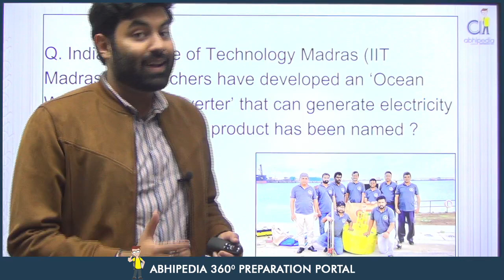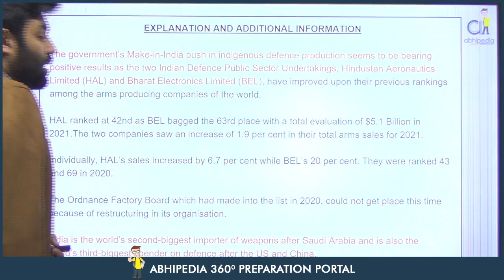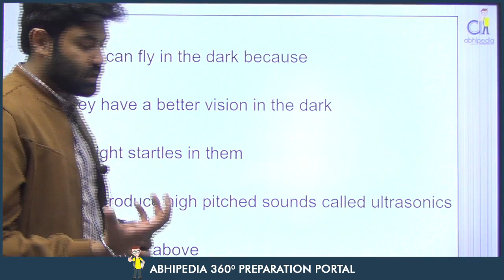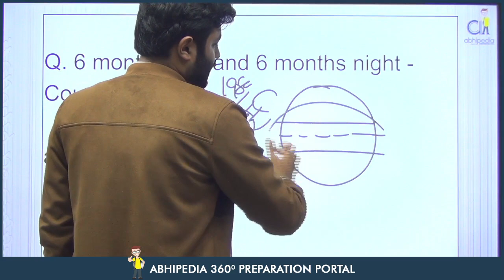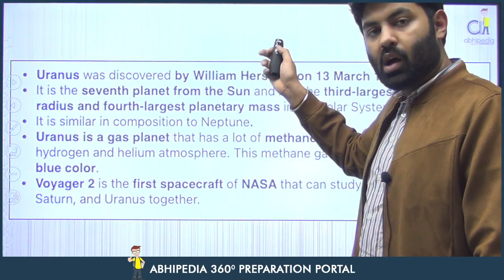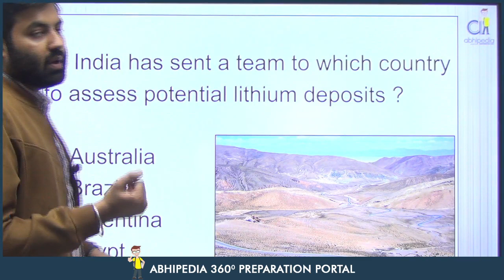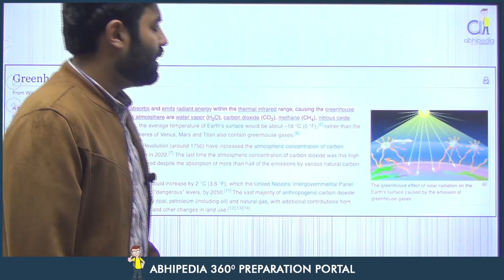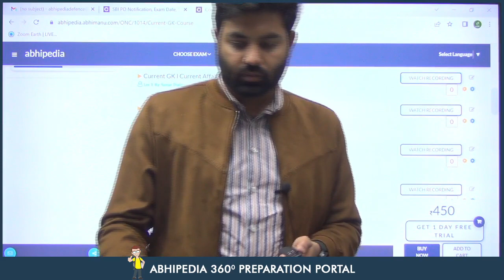SBI PO 2022 | General Awareness | Current GK | MCQ Session | Science & Technology | By Abhinav Joshi